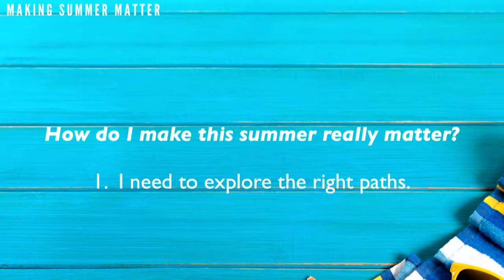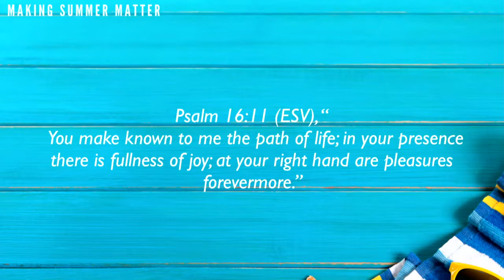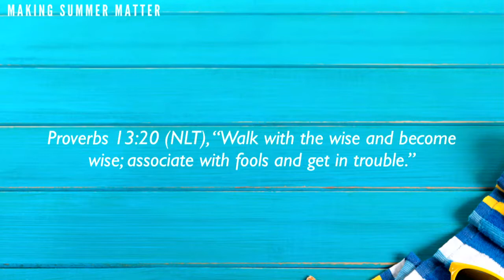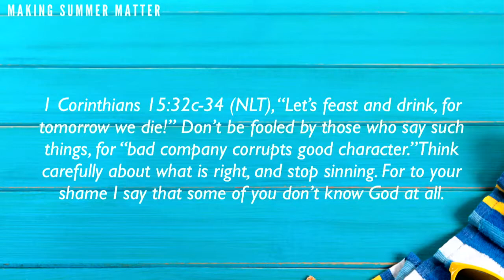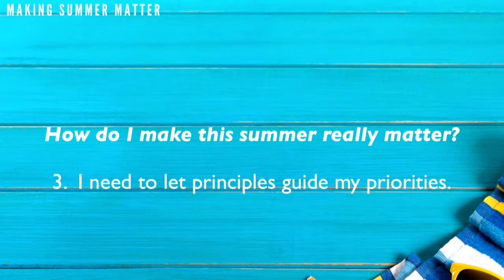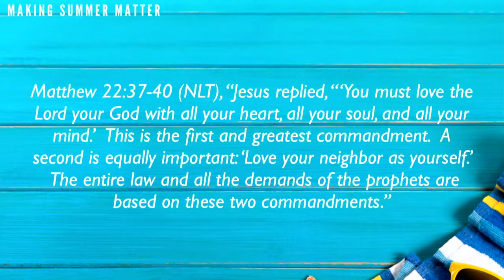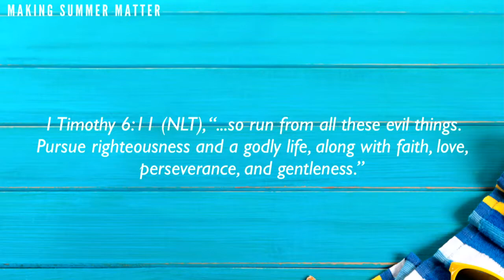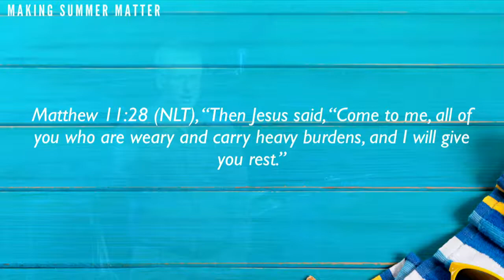Making My Summer Matter